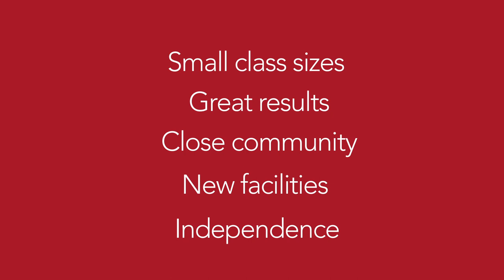Gateways Sixth Form - Gracie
Sixth Form pupil Gracie tells us some of the things she enjoys about Gateways Sixth Form